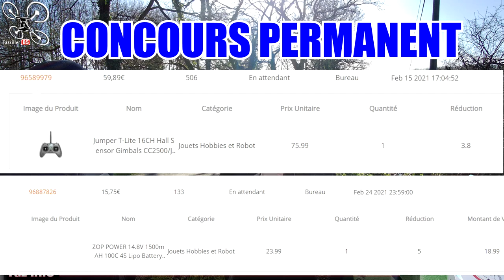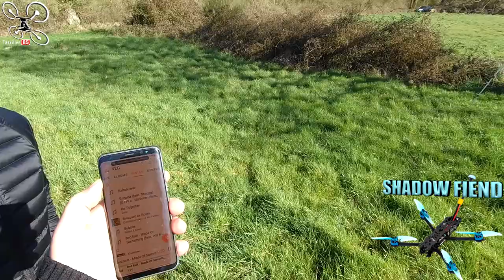Eachine Shadow FIEND - Review Test Démo - Pas cher mais ... Trop cher ! Tirage Concours Permanent...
NOTATAZ : Recallé !

BIENTÔT EN TEST :
- Enceint BOMAKER
. Entre autre ! ;)

Pas CHER c'est BIEN mais Pas BIEN, c'est CHER ! Lol ... C'était plutôt bien parti avec cette belle journée ensoleillée pour tester le Shadow FIEND de Eachine ainsi que la petite radio JUMPER T-Lite. Le déballage et la mise en route se sont bien passé pour le FIEND mais au premier vol, les soucis sont apparus rapidement comme vous pourrez le voir dans cette vidéo. Vbat, GPS, manque de la sécurisation de l'ipex de la Vista, qualité du carbone et de l'assemblage, en bref, ça fait beaucoup ! Par contre, nous sommes rassurés et très satisfait des performances de la petite JUMPER T-Lite, le pilotage est précis et souple et la portée très satisfaisante avec un XM+ Frsky . Ne ratez pas les BONUS de l'Outro ;) ... Bon Film et merci à tous pour votre soutien .